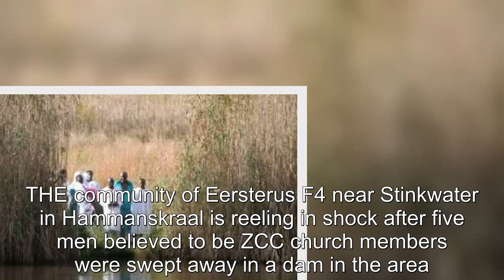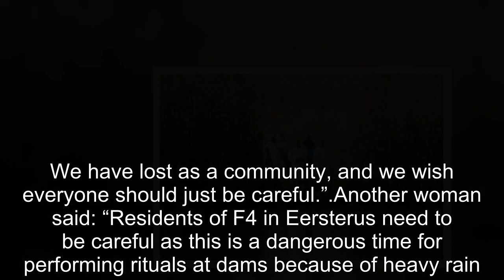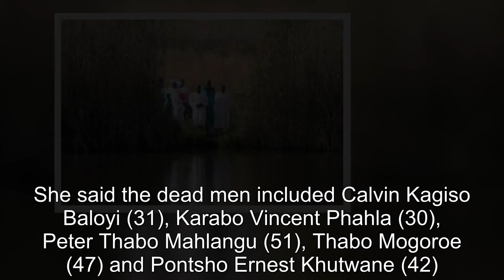TRAGEDY: 5 church members drown while performing rituals in dam